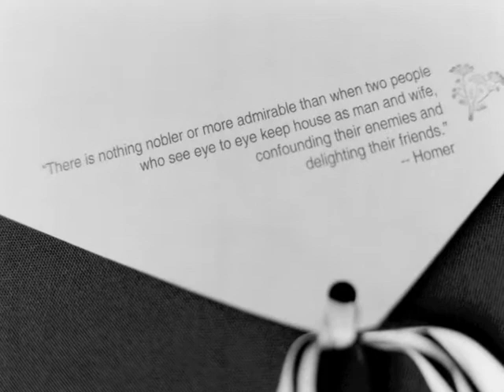Our Wedding Story - unabridged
Berkeley Botanical Gardens